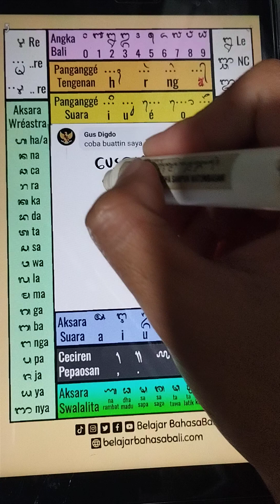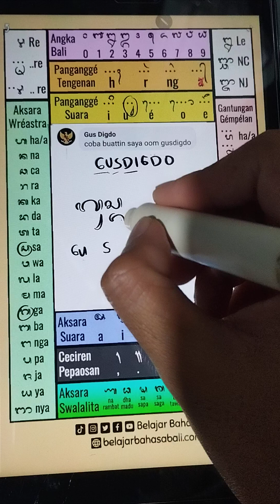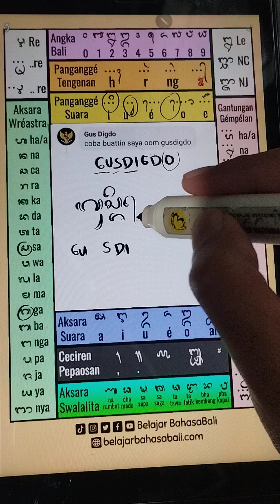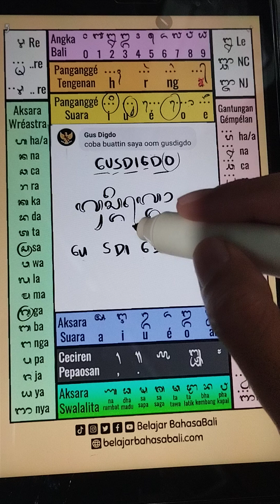Tutorial Menulis Kata GUSDIGDO dengan Aksara Bali